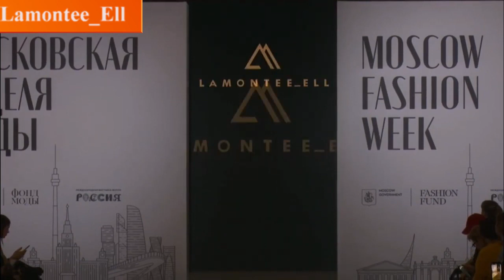Московская неделя моды ВДНХ Показы 6 марта 2024 года lamontee ell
The channel of the Fashion Fashion Portal was opened on January 8, 2010 on the initiative of the newspaper Narodnaya Initiative and its photographer Galina Savinich, which has made more than 400 reports from fashion shows since 2011.
The video includes reports from the international jewelry fashion week Estet Fashion Week., Moscow shows V. Zaitsev, V. Yudashkin, fashion events and exhibitions in the city of Moscow since the spring of 2011